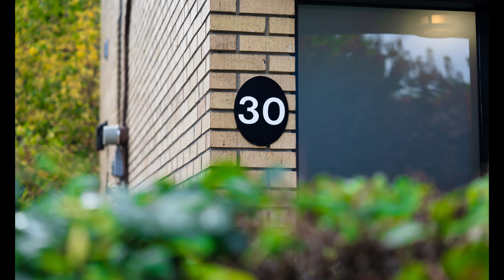30 Carscadden Drive Toronto Ontario (slideshow) Toronto Real Estate